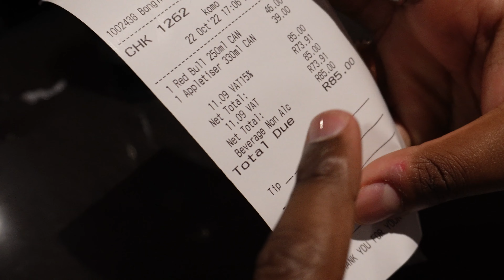Nasty C X Call Of Duty Mobile Tournament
Got invited to Nasty C's Ivyson Army Tour where he hosted a Call of Duty Mobile Tournament.